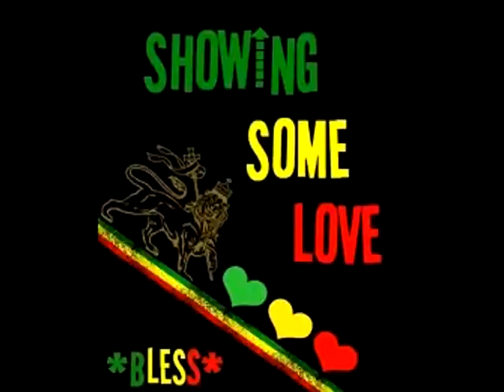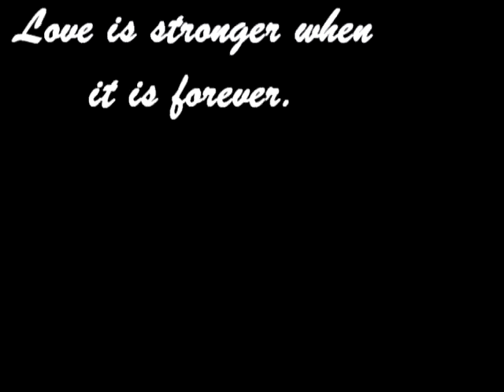ISHAN /// Watching /// REAL SPOT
"Watching" is the 2nd title of the promotional street album REAL SPOT